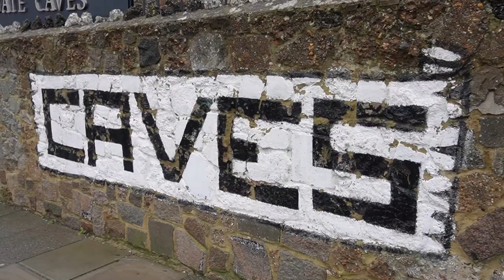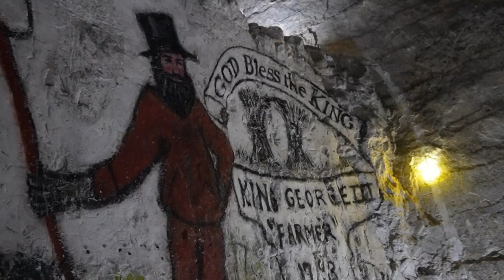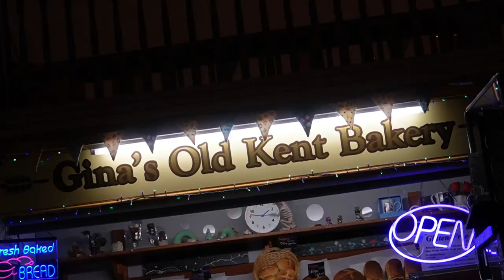Is This The COOLEST Neighbourhood In The World? 😎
When Timeout Magazine named it's 51 coolest neighbourhoods in the world and one is just down the road, we had to go and pay a visit!

What makes this town cool? Well join us as we explore the street art, quirky coffee shops, indoor street food market and weird visitor attractions all on offer in.

Margate, Kent???

Recorded January 2022 at:
- Margate, Kent
- The Shell Grotto, Margate
- The Margate Caves
- The Old Kent Market, Margate

Who & what is JJ Extra?

We’re Josh & Jason, a British couple with a passion for everything travel & food (and lots of coffee). Whether at home in the UK or on our international travels we seek out everything from hidden gems to bucket list destinations, trying new foods and unique drinks wherever we go.

After meeting in early 2019 with dreams of travelling the World together we were all plunged in to the chaos of a global pandemic. Now, as we move in to the future we are making up for lost time and ensuring every day turns in to an adventure, fuelled by our love of food and an unhealthy (but enjoyable) addiction to coffee.

Over the last 2 years we have explored our beautiful home country like never before and in 2022 we were lucky enough to start travelling abroad once more and our dream to travel the world together has been reignited.

We love an adventure and in 2023 we are challenging ourselves to step out of our comfort zones & push ourselves to the limit as we take on bigger adventures than ever before, visit new places & try new experiences. So come along and join the adventure, you never know where it might lead!

00:00 Where Is The Coolest Neighbourhood In The World?
00:18 Is Margate Worth Visiting?
00:43 Trying Curve Coffee In Margate
01:20 Exploring The Shell Grotto In Margate
03:02 Quick Stop At Cliffs Coffee In Margate
03:27 Exploring The Margate Caves
05:57 Walking Along Margate Seafront
06:15 Old Kent Market - Best Place To Eat In Margate?
07:42 So How Cool Is Margate?